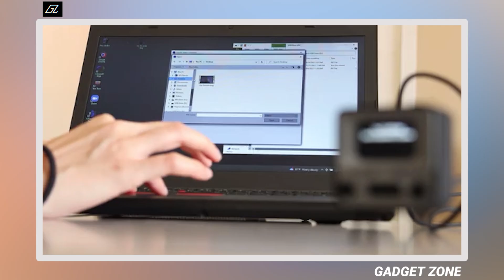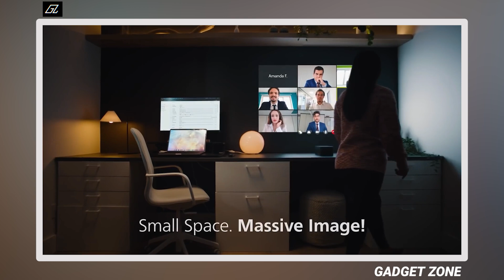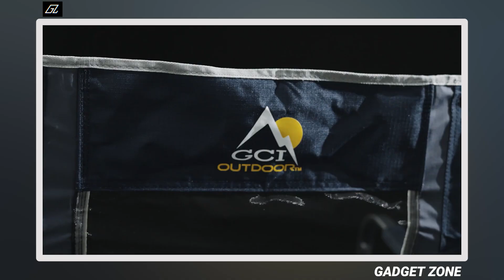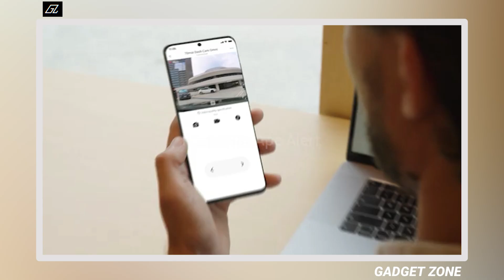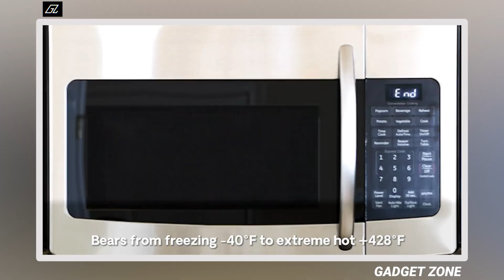10 NEW COOL TECH PRODUCTS YOU CAN BUY NOW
Topics Covered- 10 NEW COOL TECH PRODUCTS YOU CAN BUY NOW

Relevant Gadgets Links-

00:00- Intro

00:17- The TinyTV 2 and TinyTV Mini

01:05- VELO Luggage

01:54- DJI Avata

02:36- Nuki Smart Lock 3.0

03:15- Philips Screeneo U4

03:57- GCI Outdoor Freestyle Rocker

04:40- Dash Cam Omni

05:36- Shelfy

06:29- HEIPI

07:14- DeliOne Bamboo Seal